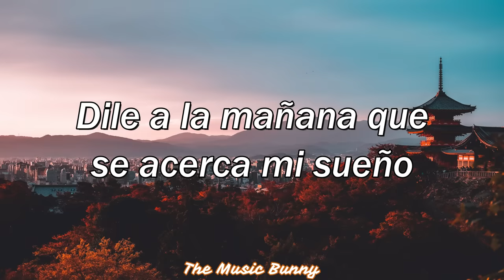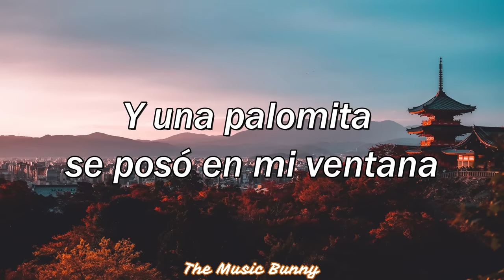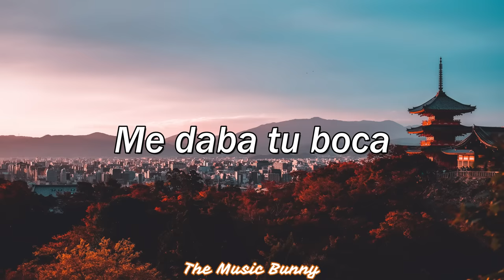Juan Luis Guerra - Bachata en Fukuoka (Letra)